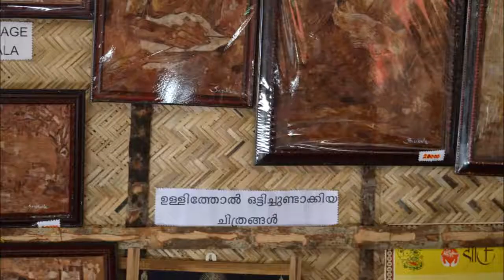Iringal Craft Village Documentry in English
Sargalaya Iringal Craft Village,Calicut,Kerala,India